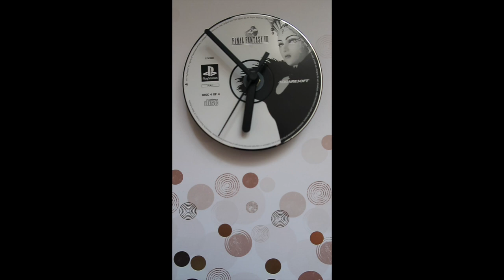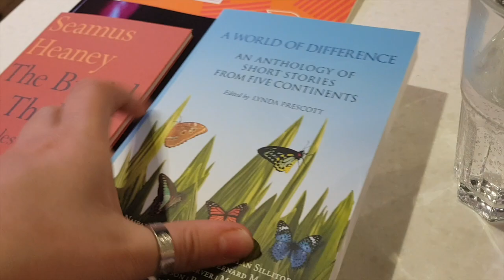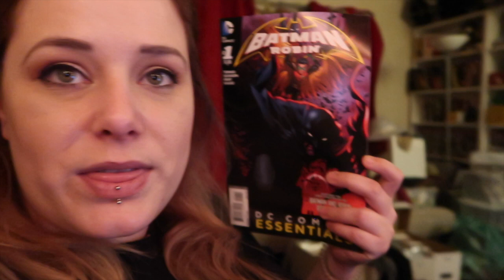It's a good day YAY - Daily Vlog & Give away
All post should be sent to :
TorAthena
Box 15,
Imperial Court,
Exchange Street East,
Liverpool
L2 3AB